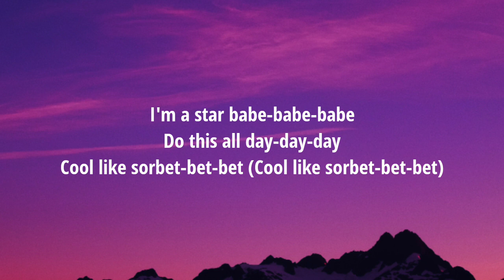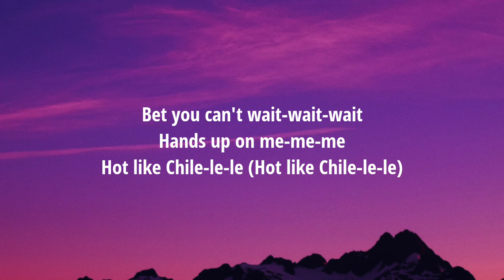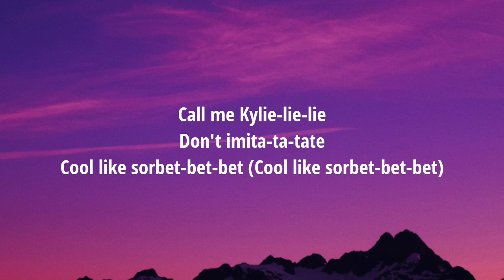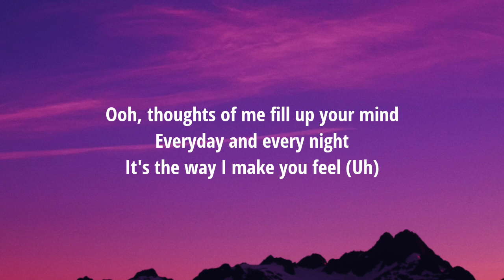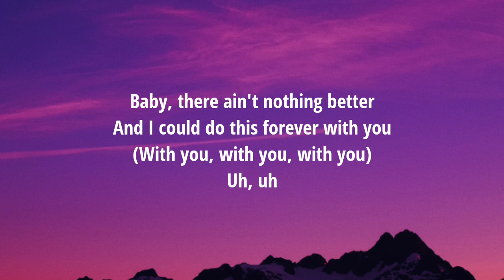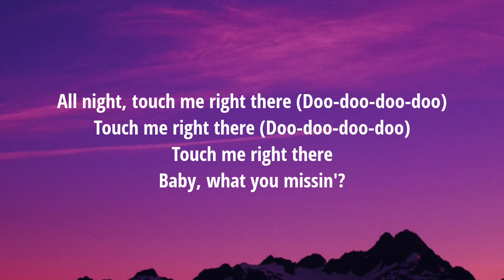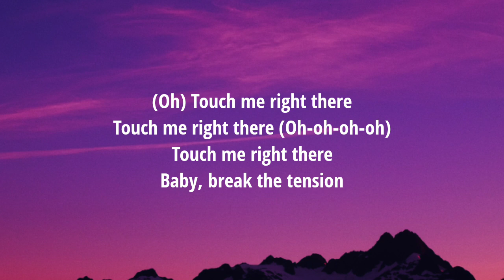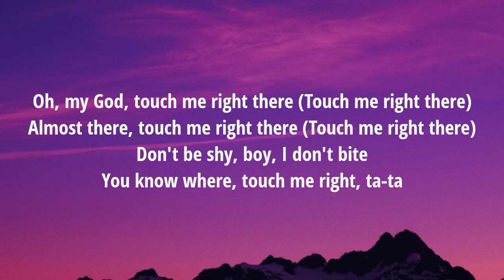Kylie Minogue - Tension (Lyrics)